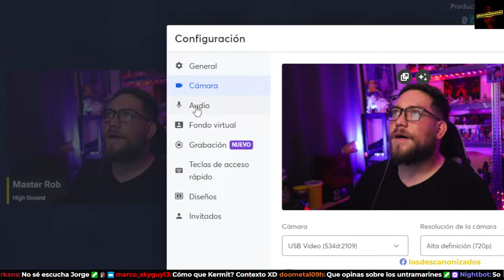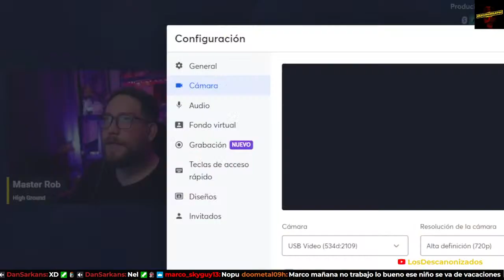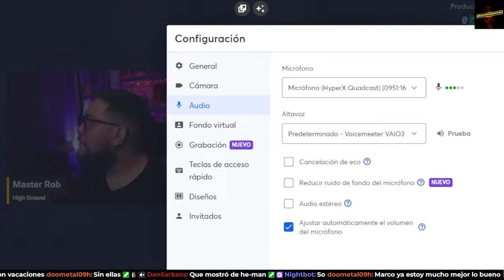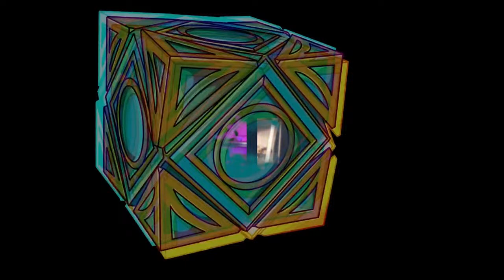E171: Analizando la Polemica del trailer de The Acolythe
¡Bienvenidos al Podcast Galáctico en Vivo! 🌌✨

Hoy nos sumergimos en la vorágine de opiniones y controversias desatadas por el lanzamiento del tan esperado trailer de la serie "The Acolyte". ¿Es este el próximo gran éxito o estamos ante un posible desencanto? ¿Se avecina un hartazgo generalizado entre los fanáticos de la franquicia?

Exploramos a fondo si la serie, ambientada en el universo de Star Wars, será víctima de su propia anticipación y expectativas desmedidas. ¿Se enfrentará a críticas por su fidelidad al canon de la saga o por sus posibles desviaciones creativas? ¡Descúbrelo con nosotros!

Además, analizamos si existe algún factor político detrás de las reacciones divididas ante el trailer. ¿Están influyendo las sensibilidades contemporáneas en la recepción de la serie? ¿O es simplemente una cuestión de gustos personales?

Únete a nuestra discusión y déjanos saber tus opiniones en la sección de comentarios. ¡No te pierdas este debate candente sobre el futuro de "The Acolyte"! 🔥🌌

gracias por su apoyo y Que la fuerza los Acompañe siempre

Ayúdanos a que la comunidad mas descanonizada de SW siga creciendo

beacons.ai/los_descanonizados_podcast

TE DEJAMOS LOS LINKS PARA NUESTRO TWITCH Y PARA LA COMUNIDAD EN DISCORD!

 entra al Discord para estar al tanto y poder interactuar con más geeks como nosotros! Buscamos promover una comunidad sin haters

Star Wars, Star Wars: Episode I The Phantom Menace; Star Wars: Episode II Attack of the Clones; Star Wars: Episode III Revenge of the Sith; Star Wars: Episode IV A New Hope; Star Wars: Episode V The Empire Strikes Back; Star Wars: Episode VI Return of the Jedi; Star Wars Episode VII The Force Awakens; Star Wars: Episode VIII The Last Jedi; Star Wars: Episode VI The Rise of Skywalker; the Star Wars Expanded Universe; The Mandalorian, Clone Wars, The Clone Wars; and all logos, characters, artwork, stories, information, names, and other elements associated thereto, including but not limited to the Death Star and Wookiees, are the sole and exclusive property of Lucasfilm Limited.